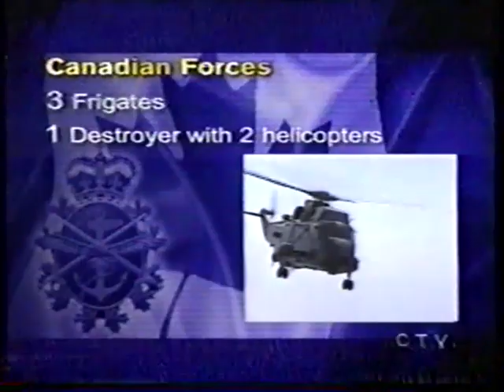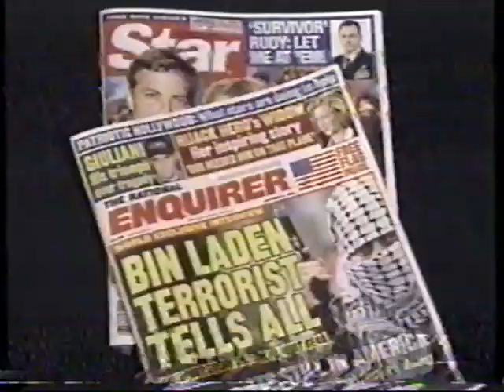CTV News - Target: Terrorism